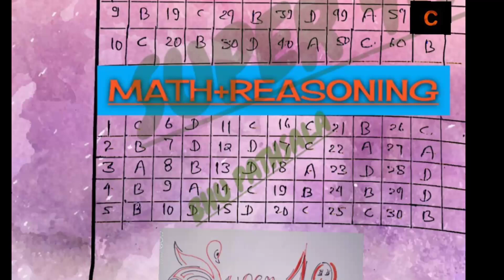Super - 40 ( BA Test Series - 3 ) , Check your Marks and comment the level of question paper.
Tellgram channel
Daily Quize & PDF

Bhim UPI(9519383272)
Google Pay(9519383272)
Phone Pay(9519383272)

1- TO GIVE BASIC TRENDS TO DEEP INFORMATION OF ALL COVETED CENTRAL UNIVERSITIES BHU, JNU, DU, ALLAHABAD, AMU, TISS, VRDHA  and more.
2- DAILY Current Affairs
3- Preparation for Admission in BHU, ALLAHABAD, JNU and AMU
4- Preparation for AIR FORCE (X & Y ) .
5 -Preparation for SSC (MATHEMATICS, GK/GS, REASONING, HISTORY, POLITY, GEOGRAPHY, ENGLISH)
6- MOTIVATION / CAREER COUNSELLING
7- BLOG / HISTORICAL PLACE
8- TET & CTET, SUPER_TET
9 - UP_SI , UPP
10 - PCS